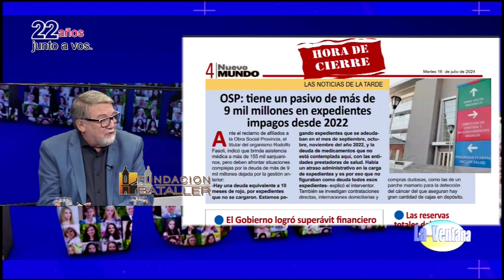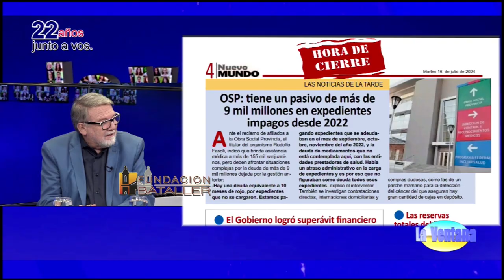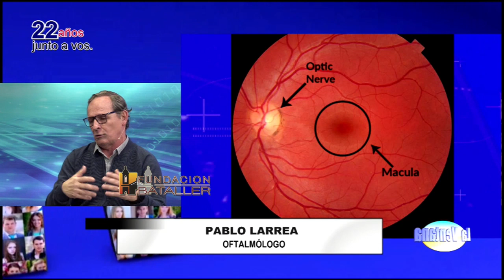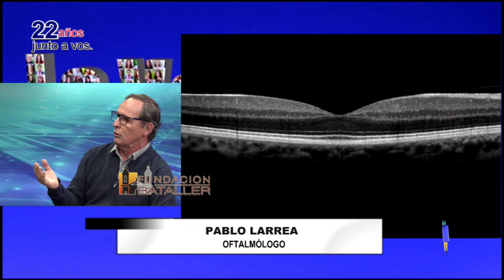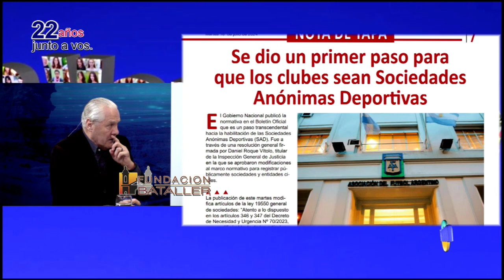Qué es la maculopatía; medidas económicas; sociedades anónimas deportivas y matrimonio igualitario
Programa La Ventana del 16 de julio de 2024, que conducen Juan Carlos Bataller y Juan Carlos Bataller Plana y que contó con la participación de Patricia Moreno y Johana Icazati. Estuvieron invitados: Pablo Larrea, oftalmólogo; Pablo Padín, economista; Alfredo Derito, exdirigente de fútbol; Karen Serra y Brenda Lara, matrimonio igualitario.